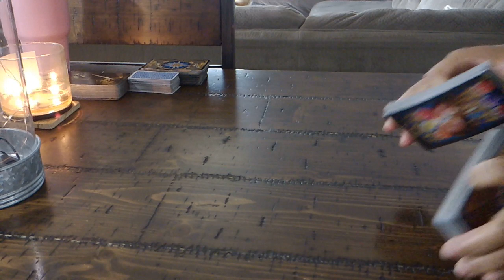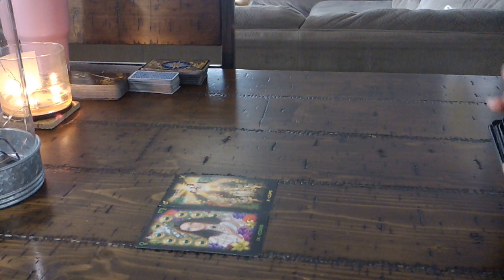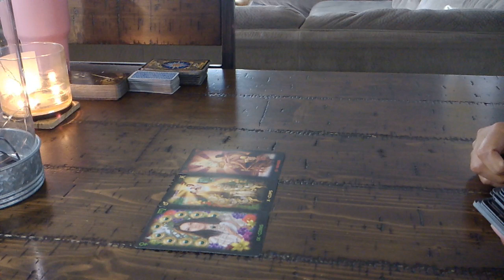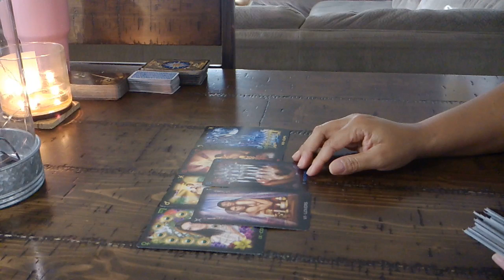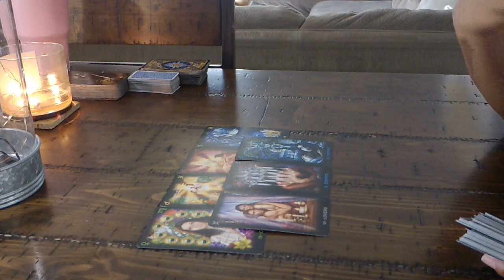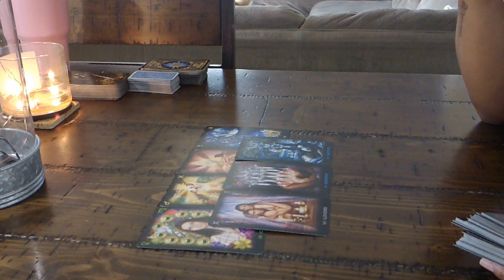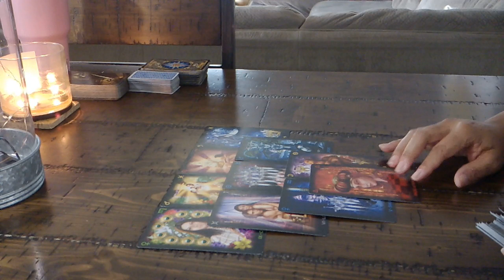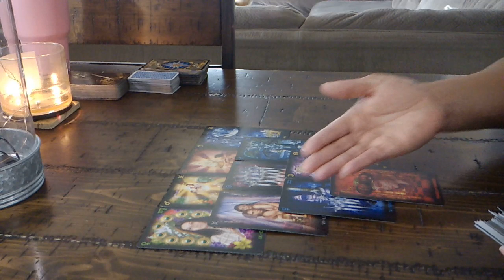CANCER~CAN YOU TRUST THAT THINGS WILL BE DIFFERENT THIS TIME AROUND?- FEB. 2-3